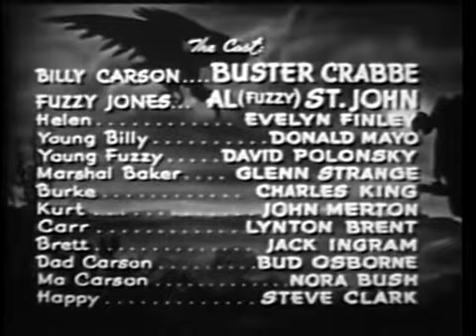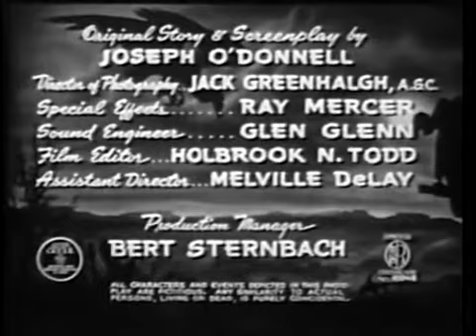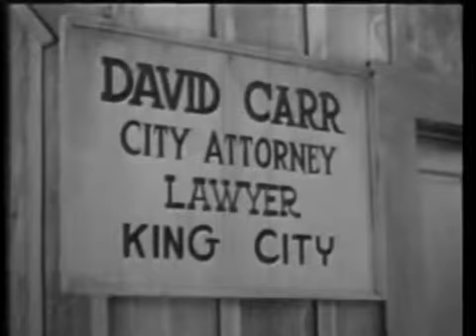Billy The Kid Valley of Vengeance 1944 * Buster Crabbe * Full Western Movie * WildWest Tv Westerns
✘ DESCRIPTION
Valley of Vengeance is a 1944 American Western film directed by Sam Newfield and written by Joseph O'Donnell. The film stars Buster Crabbe, Al St. John, Evelyn Finley, Donald Mayo, David Polonsky and Glenn Strange. The film was released on May 5, 1944, by Producers Releasing Corporation
✘ PLOT
Billy Carson (Buster Crabbe) and his childhood buddy (Al "Fuzzy" St. John) avenge their slain families.
✘ CAST
    Buster Crabbe as Billy Carson
    Al St. John as Fuzzy Jones
    Evelyn Finley as Helen Miller
    Donald Mayo as Billy
    David Polonsky as Fuzzy
    Glenn Strange as Marshal Barker
    Charles King as Burke
    John Merton as Burt
    Lynton Brent as David Carr
    Jack Ingram as King Brett
    Bud Osborne as Dad Carson
    Nora Bush as Mom Carson
    Steve Clark as Hap